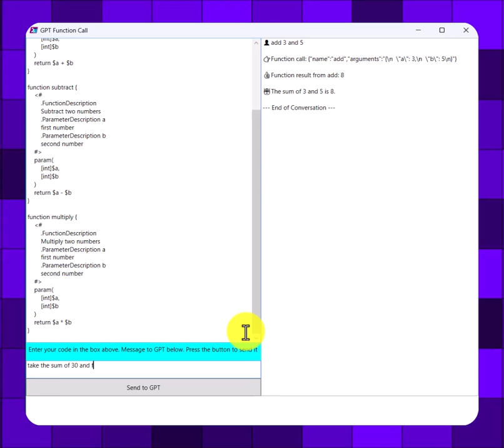Explore PowerShellAI.Functions: Unleashing OpenAI Function Calling in PowerShell!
Take a closer look at the new PowerShellAI.Functions module, an exciting addition to the PowerShellAI suite that enables OpenAI Function calling directly from PowerShell. This video walkthrough how you can effortlessly define functions, create prompts, and engage in iterative interactions with GPT models. Dive into the future of AI integration with this quick and insightful guide.